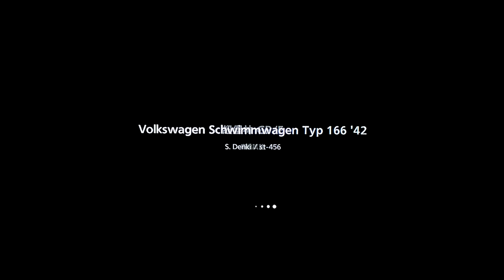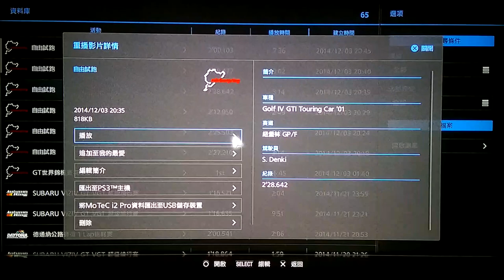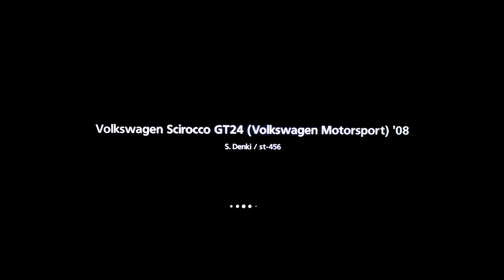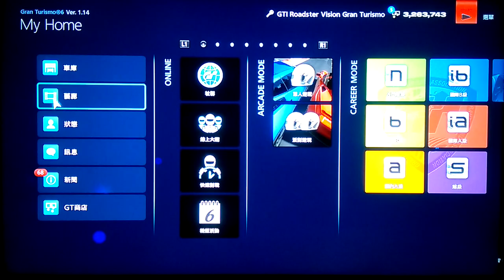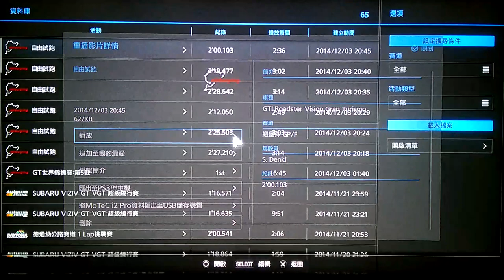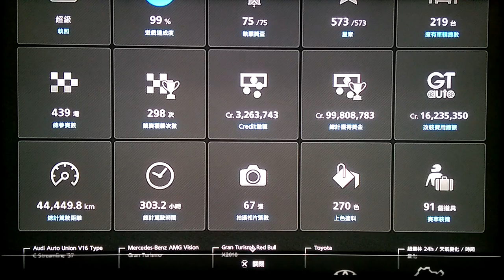GT6: Volkswagen Family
Volkswagen Family: Schwimmwagen Type 166 '42/Sambabus Type 2(T1) '62/Golf VI R '10/Golf VI GTI Touring Car '01/Scirocco GT24 (Volkswagen MotorSport) '08/ GTI Roadster Vision GranTurismo.